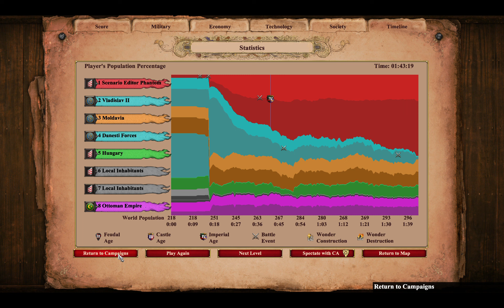Age of Empires II Definitive Edition - European Campaigns - Vlad Dracula - The Return of the Dragon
Age of Empires II Definitive Edition - European Campaigns - Vlad Dracula - 2. The Return of the Dragon  ! ! !  Gameplay !
How to complete Campaigns in moderate difficulty ! GamePlay !
Best Old War Strategy Game !